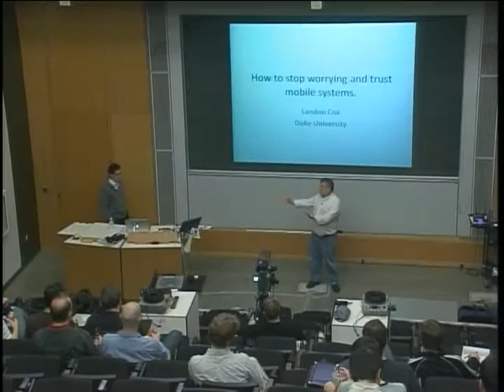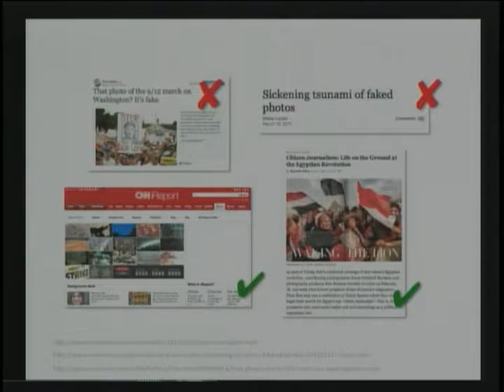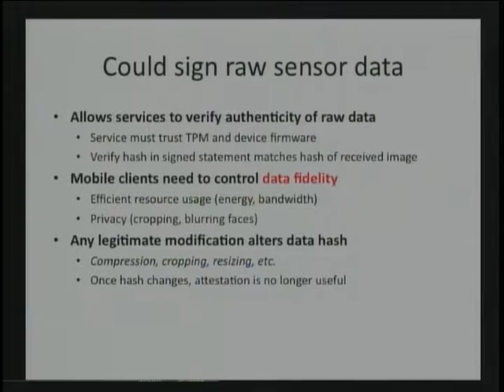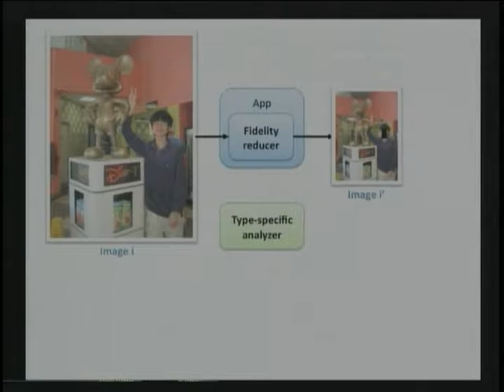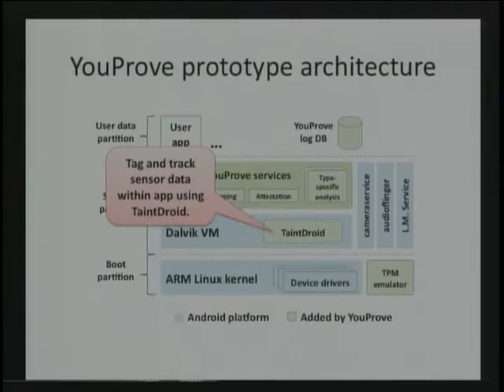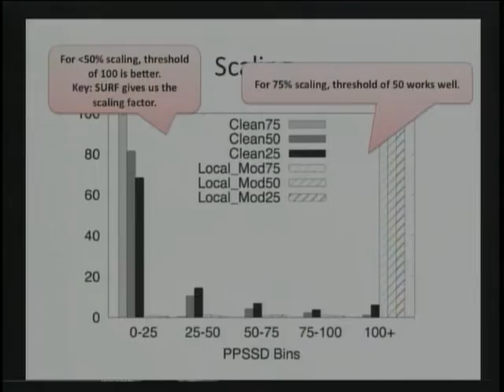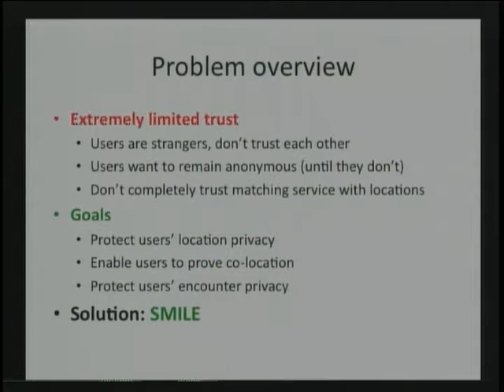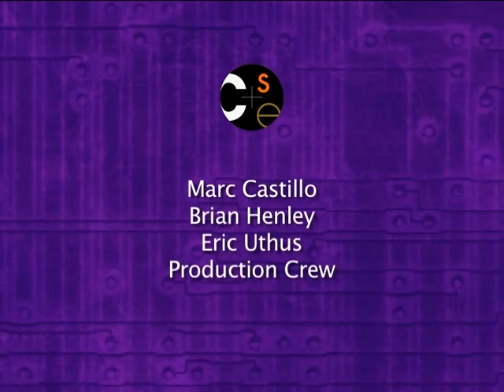How I Learned to Stop Worrying and Trust Mobile Systems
"How I Learned to Stop Worrying and Trust Mobile Systems" Mobile phones have become the eyes and ears of the Internet by placing digital communication, computation, and sensing at the center of nearly all human activity. The next generation of Internet services promises to support applications like citizen journalism, mobile social networking, and traffic monitoring by pairing the ubiquitous sensing provided by mobile phones with the large-scale data collection and distribution capacity of the cloud.

However, due to the need for user anonymity and privacy, establishing bases for trust in these systems is difficult and remains a critical obstacle to phone-based mobile sensing. This talk will discuss two systems that address different aspects of this challenge. The first is SMILE, an encounter-based messaging service for anonymous mobile users. The second is YouProve, a partnership between a device's trustworthy hardware and system software that allows mobile clients to control the fidelity of the data they share while allowing services to verify the authenticity of the data they receive.